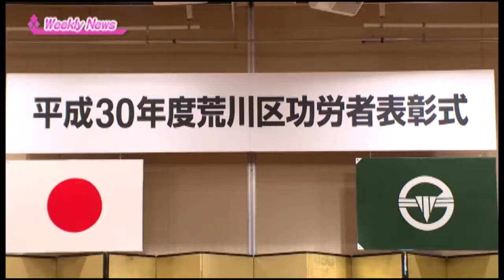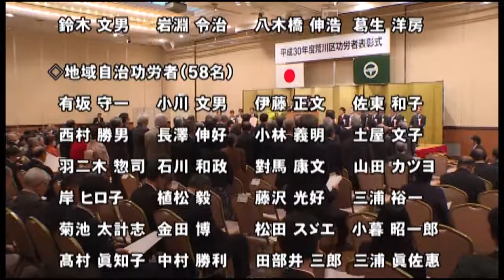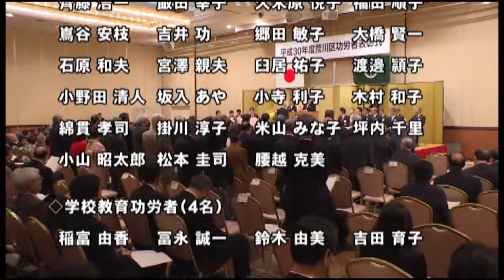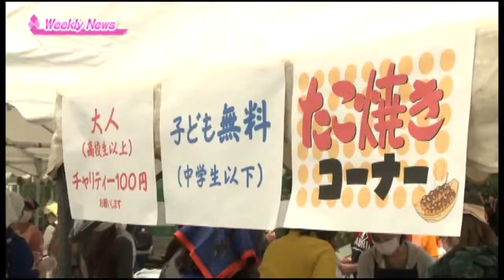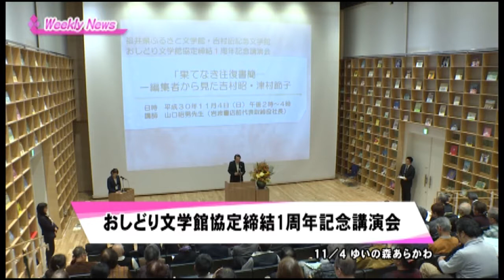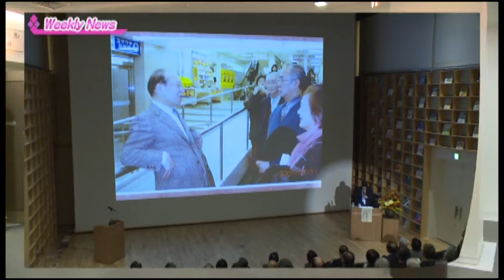ウィークリーニュース